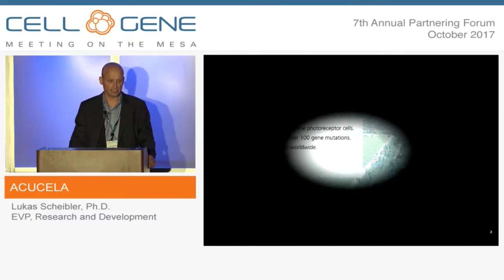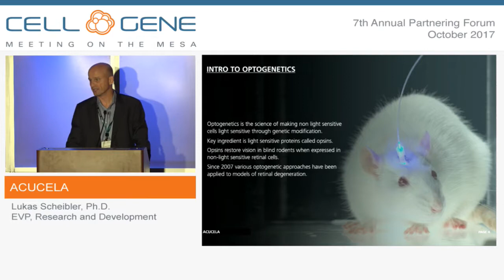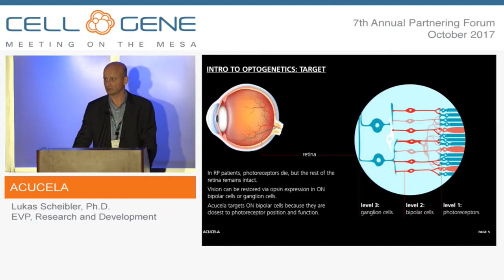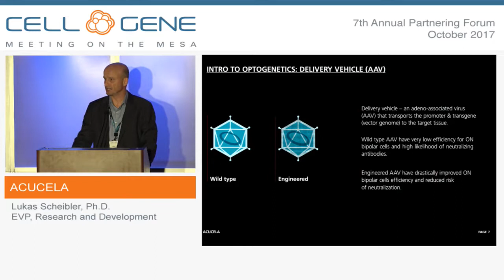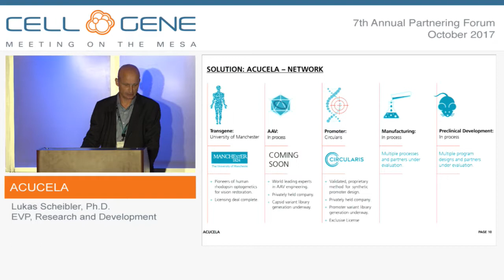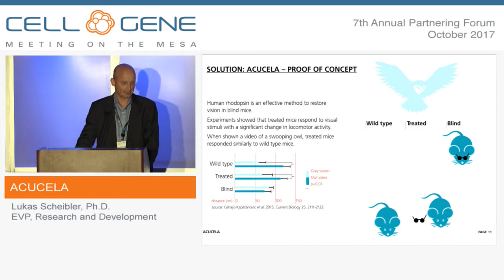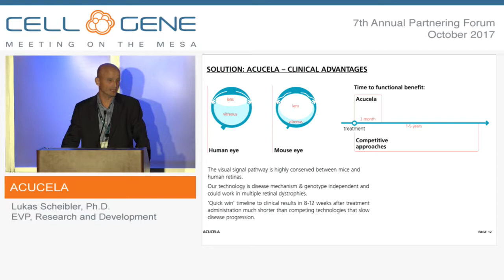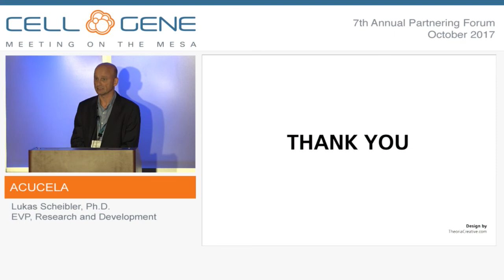Acucela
Lukas Scheibler, Ph.D., EVP, Research and Development
Seattle, WA
(TSE: 4589)

Acucela is a Seattle-based, Kubota Pharmaceutical Group company committed to translating innovation into a diverse portfolio of drugs and devices to preserve and restore vision for millions of people worldwide. Acucela currently develops a retina focused pipeline. It includes technologies for age-related macular degeneration (AMD), diabetic retinopathy and the orphan indications, retinitis pigmentosa (RP) and Stargardt disease (STGD). The RP program is an optogenetic adeno-associated virus (AAV) gene therapy vector that targets human rhodopsin to the ON bipolar cells of the RP patient’s retina to restore visual signal.